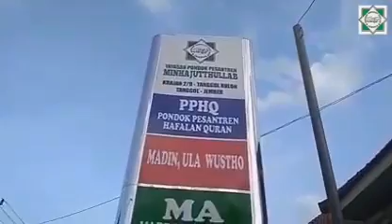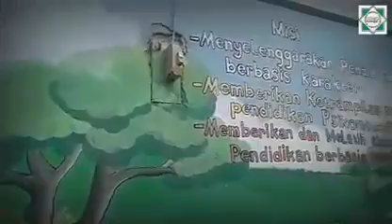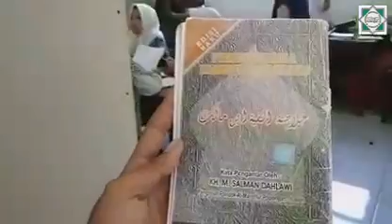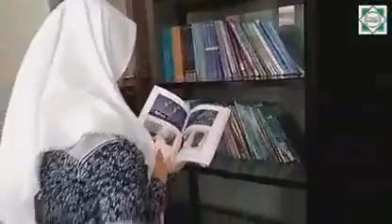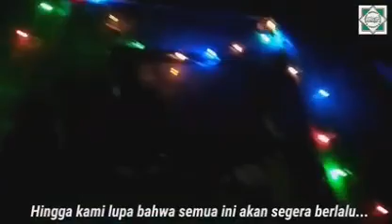Bersama Minhajut Thullab Jember menuju masyarakat santri cerdas bermartabat